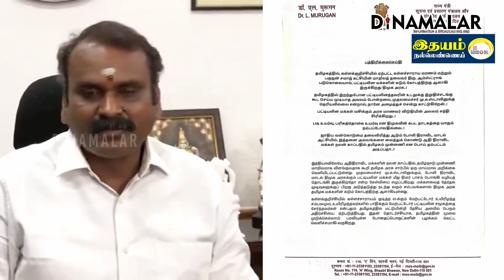இதில் திராவிட மாடல் அரசு பெருமை பேசுகிறது: முருகன் கண்டனம்! L.Murugan | Central Minister | Scheduled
தமிழகத்தில் திமுக ஆட்சி வந்த பிறகு பட்டியல் இன மக்கள் மீது, ஆண்டுக்கு 2 ஆயிரத்துக்கும் அதிகமான தாக்குதல் சம்பவங்கள் நடந்து வருகின்றன என மத்திய அமைச்சர் முருகன் கூறினார்.

இது குறித்து அவர் அறிக்கையில் கூறியிருப்பதாவது:

பட்டியல் இன மக்களின் நலன் காப்பதில் நாட்டிலேயே தமிழகம் முன்னணியில் இருப்பதாக தமிழக அரசு சார்பில் ஒரு மாயை அறிக்கை வெளியிடப்பட்டுள்ளது.

முதல்வர் ஸ்டாலினுக்கும், போலி திராவிட மாடல் அரசுக்கும் பட்டியல் இன மக்கள் மீது திடீர் பாசம் பொங்கி வழியத் தொடங்கி இருக்கிறதோ என்ற கேள்வி எழுந்துள்ளது.#